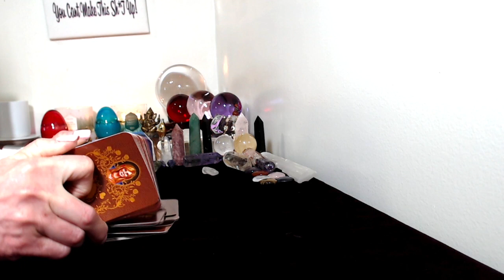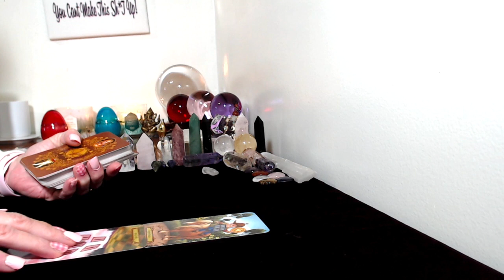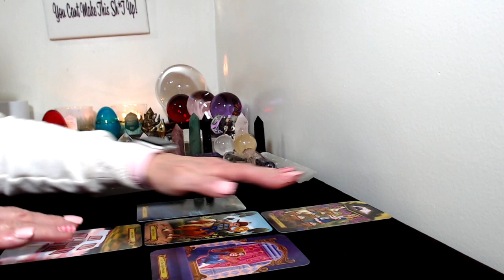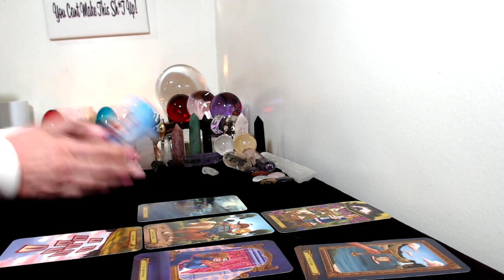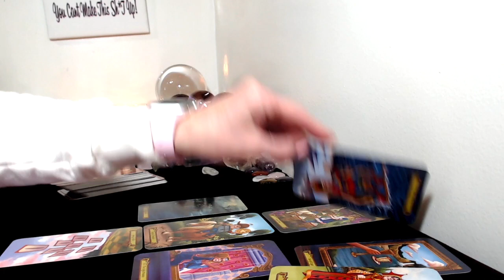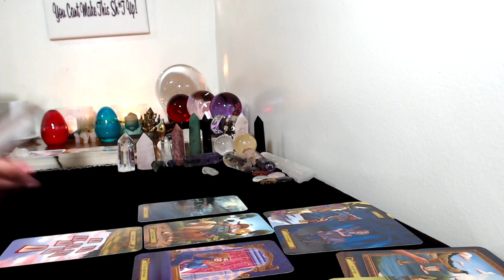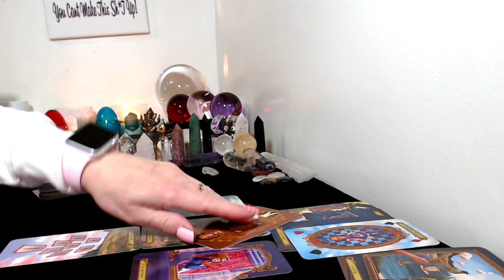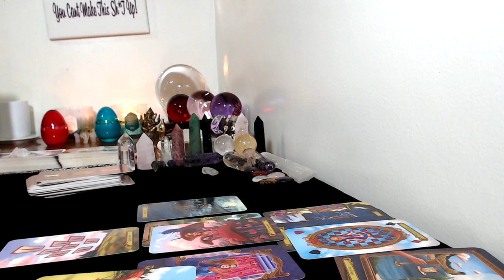Aquarius, April 2020 Monthly Tarot Card Reading The Love Of You're Life!!!